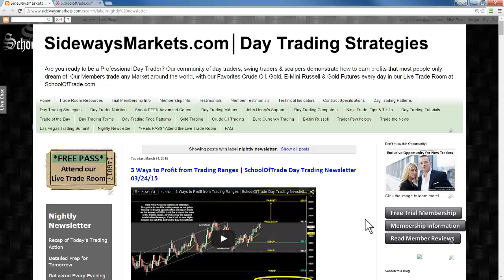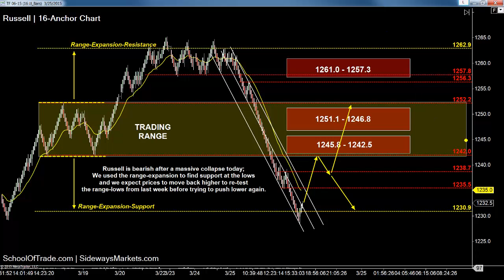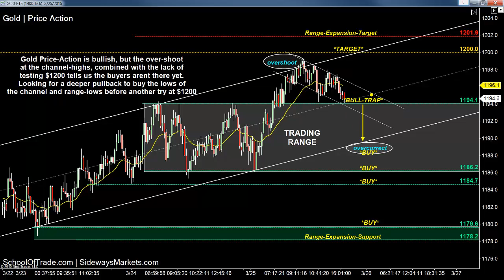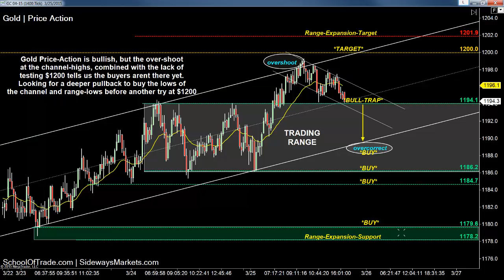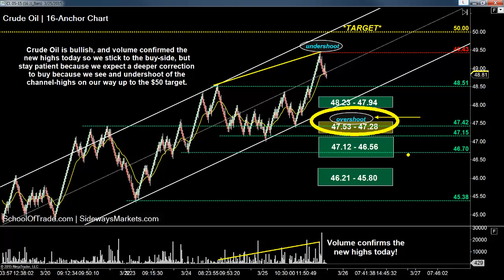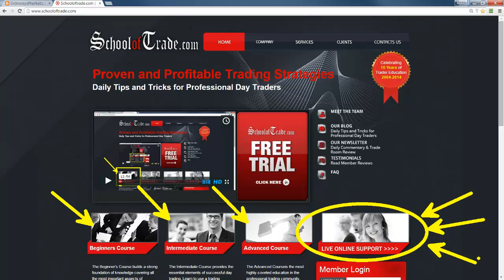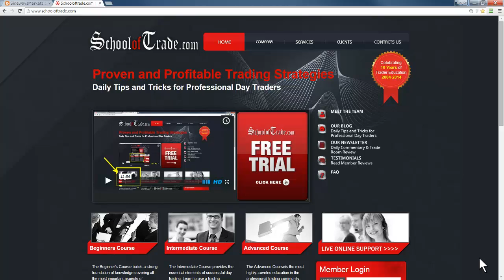3 Trades for Thursday | SchoolOfTrade Day Trading Newsletter 03/25/15